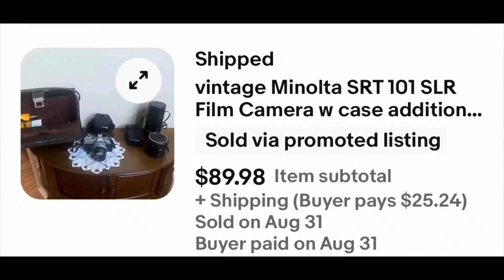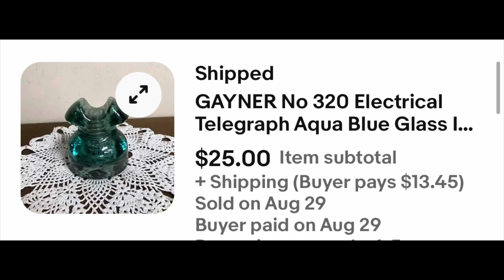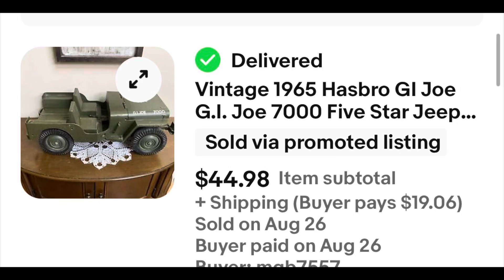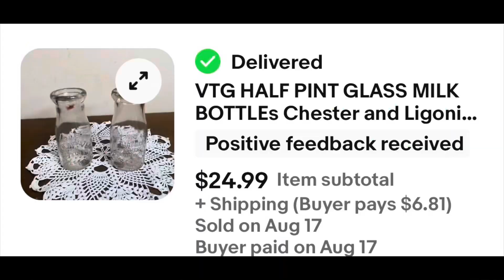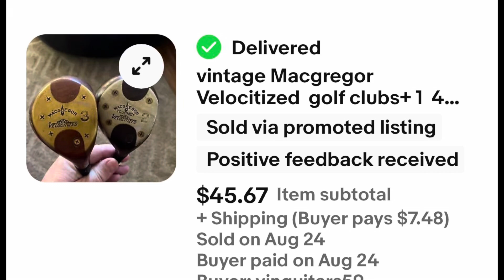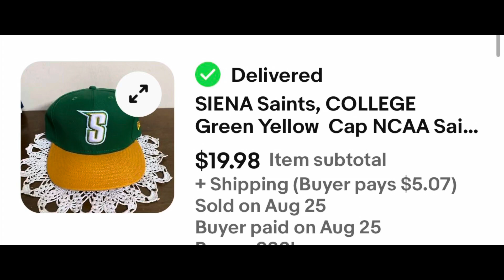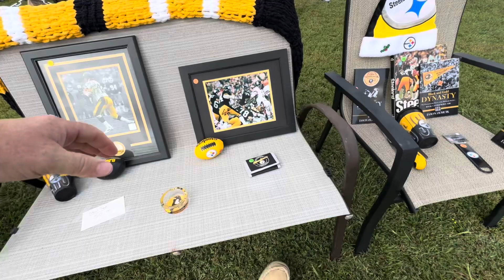Flat lined at today’s yard sales plus what sold on eBay! WhatSold YardSale GarageSale eBay.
eBay sales good yard sale today stunk season opener for fall next weekend.